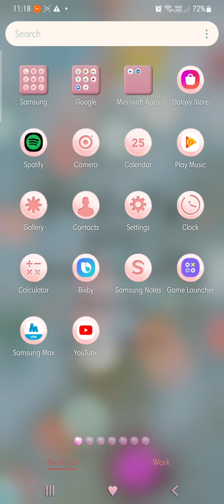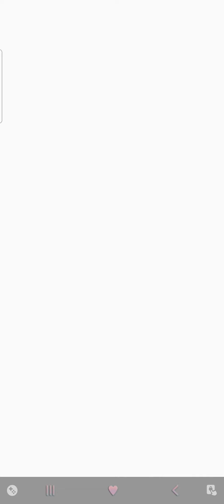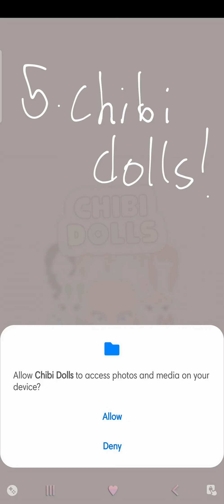5 Cool Games to download! Fun race 3D, High heels, Chibi dolls, Temple run, Bob world